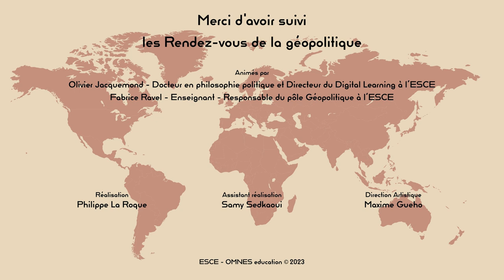La Baltique, la redécouverte de la Géopolitique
Si des séances des « Rendez-vous de la Géopolitique » ont déjà été consacrées à l’aspect stratégique d’une position géographique ou à l’importance de la stratégie maritime, un espace marin n’avait encore jamais été l’objet d’une séance en particulier.

Et la mer Baltique est particulièrement opportune à aborder.

D’abord parce que sa configuration est singulière et que son histoire est moins apaisée qu’il est possible d’imaginer spontanément en Europe occidentale.

Ensuite parce qu’avec la guerre en Ukraine, la mer baltique semble à nouveau être le lieu de nouvelles tensions importantes entre les pays partageant ses côtes.

La mer Baltique peut nous amener à mettre en évidence un certain nombre d’aspects géopolitiques.
Les Rendez-vous de la géopolitique

Une émission présentée et animée par Olivier Jacquemond et Fabrice Ravel
Responsable éditorial : Christophe Boisseau
Moyens techniques : Digital Learning Services Omnes Education
Réalisation : Philippe La Roque
Assistant réalisation : Samy Sedkaoui
Direction Artistique : Maxime Gueho
🎙️ Retrouvez nos vidéos au format podcast 🎙️
Pour ne rien rater de nos contenus :
00:00 - Introduction
01:09 - Les spécificités de la mer Baltique
06:05 - Oblast de Kaliningrad
08:22 - La situation actuelle est-elle une répétition du passé ?
17:40 - Les aspects et logiques géopolitiques de la Baltique
22:33 - La tension inhérente de la région
24:49 - Conclusion : Les enseignements géopolitiques